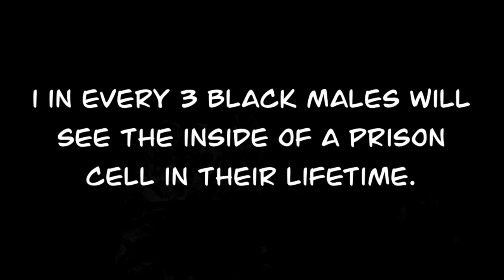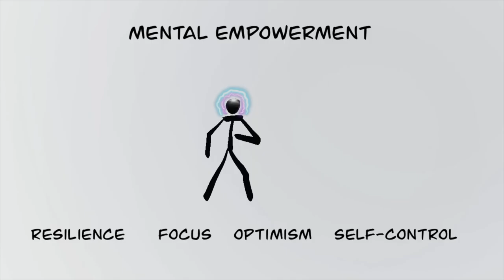School to Prison Pipeline PSA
We can collectively empower children at risk of slipping through the cracks and into the system. We have to address the problem and its root cause in order to identify a clear solution!